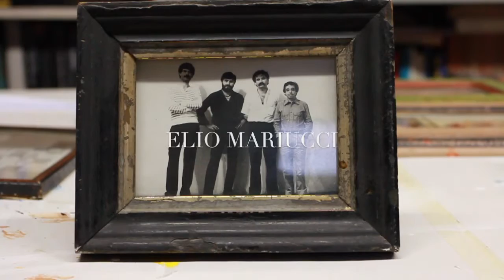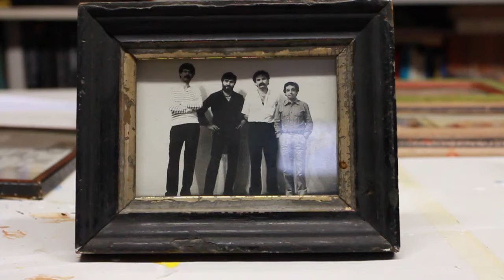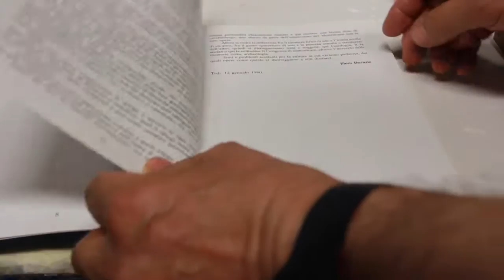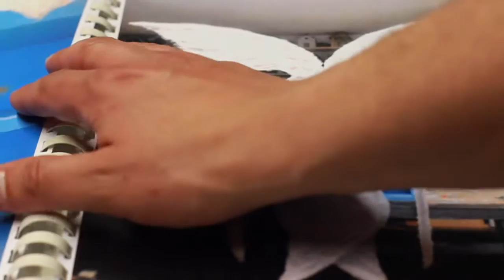ELIO MARIUCCI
Non è facile inquadrare il ruolo dell'arte nella vita di Elio Mariucci, la sua casa è una sorta di museo in cui le opere si confondono con creazioni di altri artisti, molti dei quali suoi amici, e di oggetti collezionati nell'arco degli anni; dietro ogni dettaglio si nasconde un ricordo. Oltre alla pittura, alla scultura e ai suoi mobili speciali, Elio si è occupato anche di teatro e recentemente di poesia, ma il primo amore rimane il pennello ed è una passione nata molti anni fa.